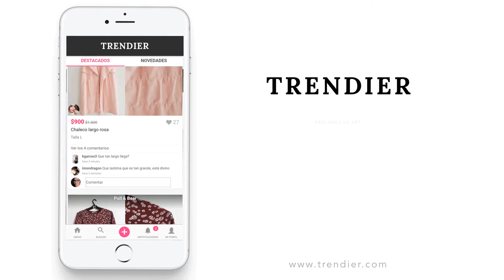TRENDIER APP DE MODA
Limpia tu clóset y empieza a ganar dinero extra de lo que ya no te pones